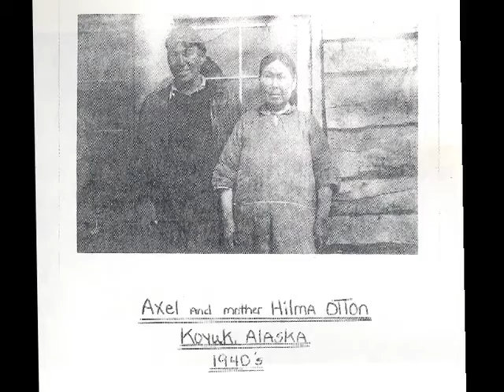Unipkaat - Our Stories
The "Our Stories" documentary film project has grown out of a recognized need as stated by the Tribal Leadership and funded in part by the Bering Strait School District. "A priority for our tribe is recording the Elder's knowledge, because the knowledge and traditions of our culture are fading." The Koyuk-Malimiut School Student Mentors selected this priority for a community leadership activity. The Our Stories Project also relates to Koyuk's overall vision "We are a community who rely on the wisdom of our elders to teach our people our traditional and subsistence lifestyle while living and respecting the land, animals, and sea."